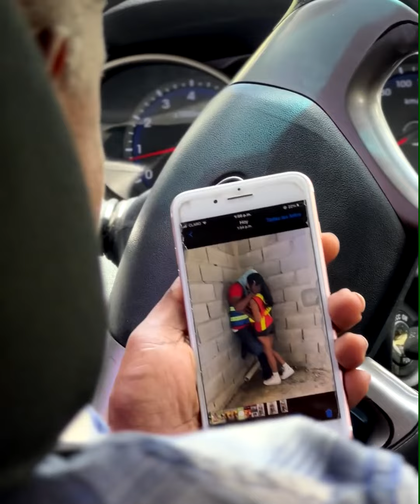De esta forma la ingeniera le pagaba a sus trabajadores